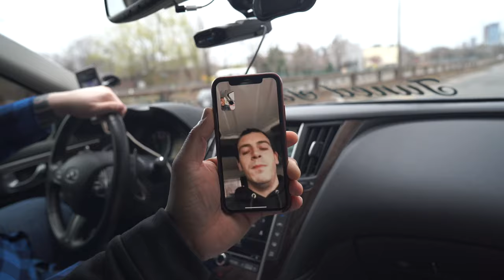The Quarantine Catch up Ep. 001 With a Static Q50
Whaddup, Whaddup, Whaddup guys welcome to another vlog on the channel. We are back for another shoot. Shout out to the fam Joe for coming out for today’s shoot go give him a follow dropping his IG below! Stay up, Stay Blessed, You know the Vibes!!

If you like the song used go follow the artist via:

Track 1 ♫Music By
●DJ Quads - At My Front Door
●Song - youtu.be/2uSbTXZVFXM
●Follow DJ Quads - smarturl.it/dj-quads

Track 2 ♫Music By
●Octilary - ChinBeatz

Track 3 ♫Music By
●Eugene Cam - Feel

Track 4 ♫Music By
●Eugene Cam - Be your Girl